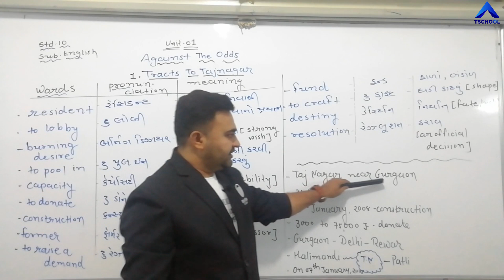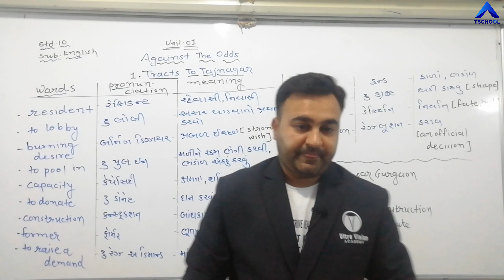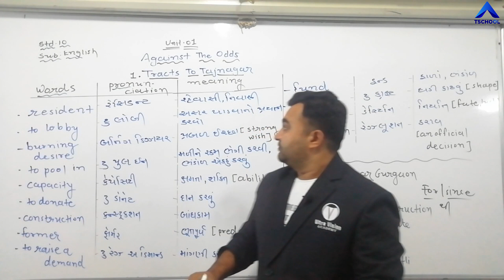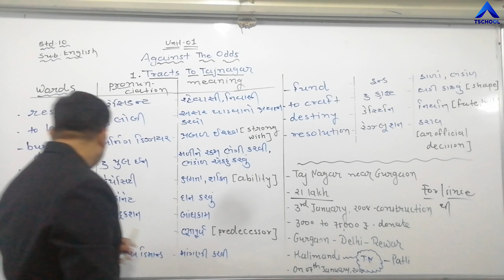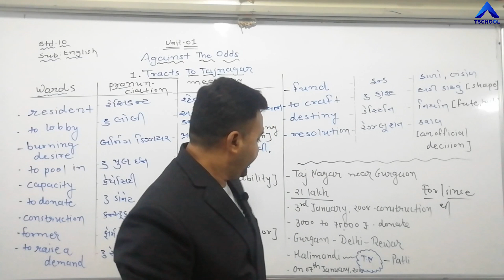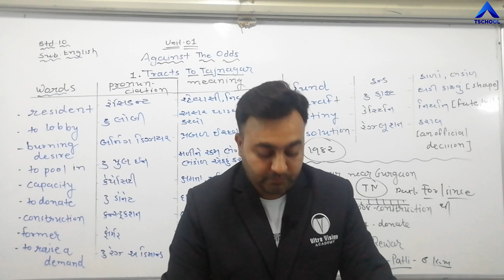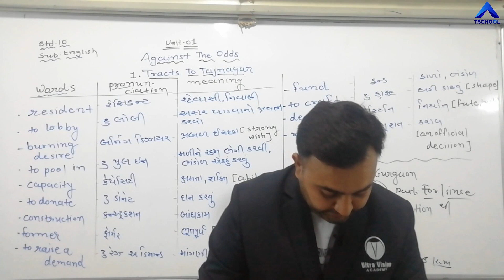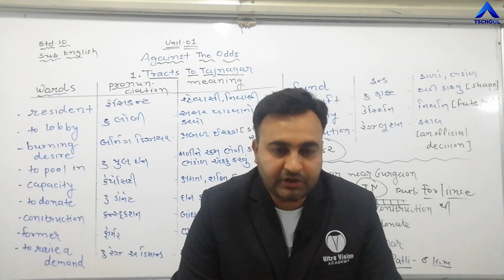Std 10 | Guj Med | ENGLISH | Ch-1 | Against The Odds | Part-1 | NCERT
Standard : 10th Guj Med
Subject : English
Chapter Name : Ch - 1 , Against The Odds
Faculty Name : Sir Abhishekbhai Sadhu
Video By : Ultra Vision School Surendranagar Joravarnagar
Technology Partner : T School